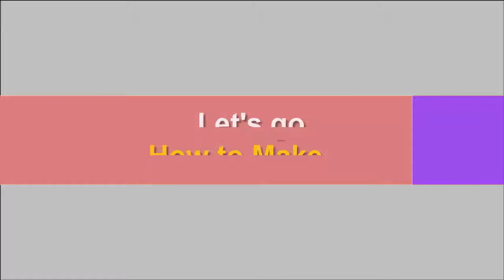How to Make Popsicle Stick Doll Reading Table - DIY Wooden Table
In this video, I show how to make popsicle stick doll reading table. DIY wooden table furniture.

Materials need:
Popsicle Stick
Stick Cutter
Glue